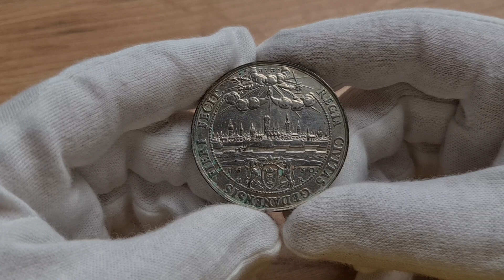Aukcja 17 poz.1568